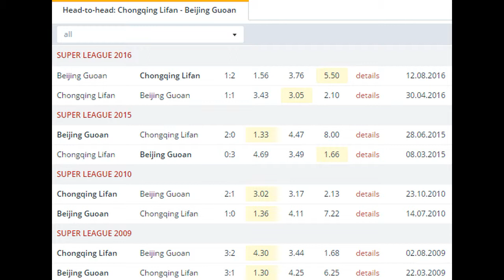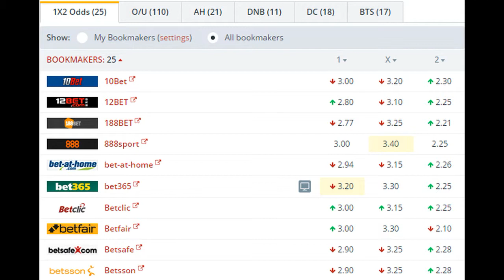Chongqing Lifan vs Beijing Guoan BETTING TIPS (02-06-2017)